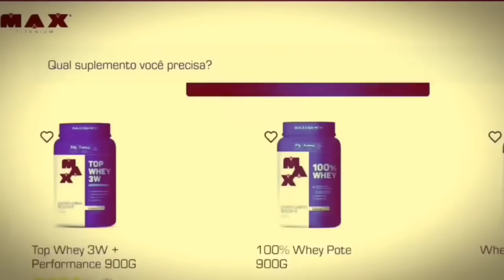GORGO COM INFORMAÇÕES PREVILEGIADAS FALA SOBRE CARIANI E BETÂO VEJA!!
GORGO com INFORMAÇÕES PREVILEGIADAS responde sobre CARIANI e BETÂO veja!!

No podcast com Ruiva Brava, Bina Buck e Victor lelis Gorgonoid falando sobre a separação da sociedade da academia ct Ironberg entre Renato Cariani e Betâo veja!!

Suplementação de qualidade e na max titanium Suplementos
Utilize o cupom (SM) no saite oficial da maxtitanium Suplementos e tenha aquele desconto especial tmj!!

CUPOM (SM)